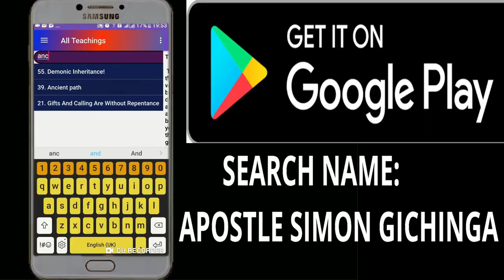💑 Godly Family Marriage Seminar 18+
Kindly Become a Partner in the Gospel and partake in this last days Missions and you will also get your reward in Heaven and Earth. Your prayers and support is the fuel for running the Gospel and your donation is reaching out the lost sheep for Christ and the food for the Missionaries. The Gospel is free but it cost alot to spread the Gospel both Spiritual and Financialy.
Details while using money transfer:
Name: Simon Gichinga Ndung'u
Country:  Kenya
City: Nairobi, Kenya.
Adress : Mumbi street opposite Methodist church, Githurai 45, Nairobi.
Zip code/ postal code 00100 Nairobi

Luke 6: 38 Give, and it will be given to you: good measure, pressed down, shaken together, and running over will be put into your bosom. For with the same measure that you use, it will be measured back to you.”

* Please note that YouTube doesn't pay me for i don't permit their advertisements on my videos.